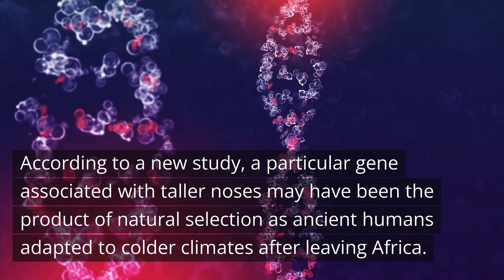Neanderthal DNA Shapes Human Nose - Neuroscience News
In a recent Neuroscience News, scientists have discovered that a gene inherited from Neanderthals affects the shape of our noses.

Findings suggest the shape of our noses may have evolved through natural selection in response to different climates and environments as our ancestors migrated around the world.

The findings highlight the significance of understanding the genetic diversity of different populations to better comprehend the evolution of human traits.